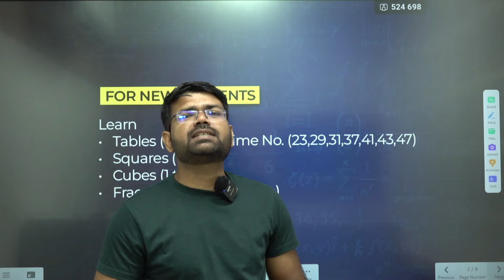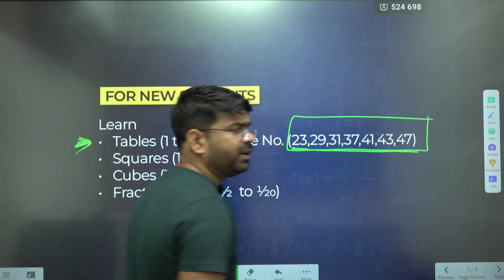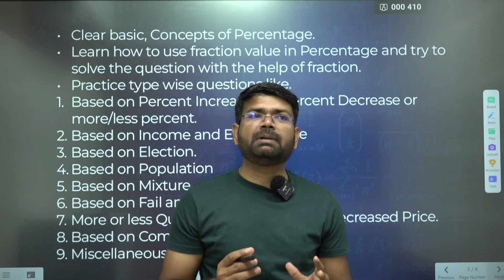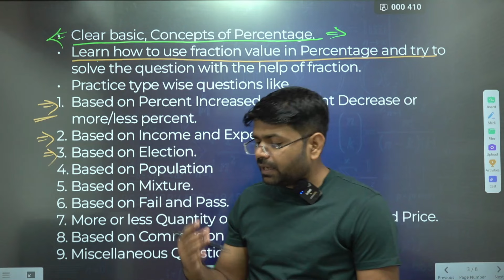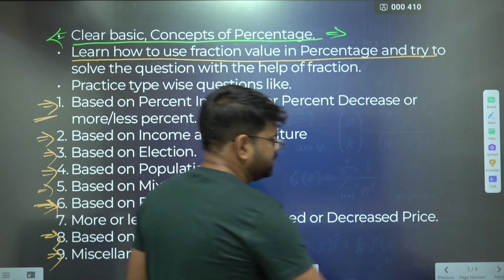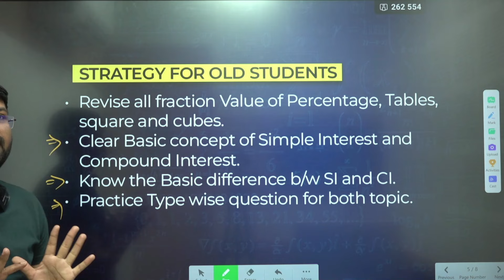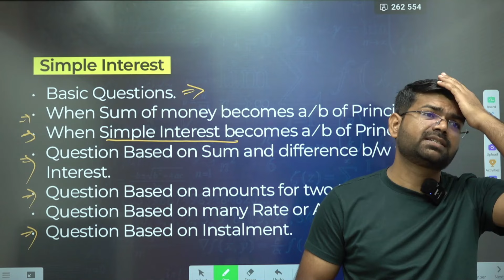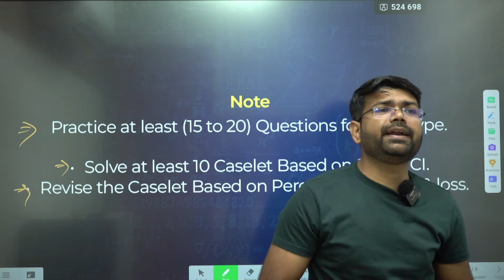CLAT 2025 : Strategy to crack QT | Quantitative Techniques Time Table for April Month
Hello and Welcome dear CLAT Aspirants! In this video, we have discussed the complete time table and preparation strategy for CLAT 2025 Quantitative Aptitude Preparation. Whether you are weak in QT or you are a pro student, this video is going to help both the types of students. In this video, weekly steps are shared for preparation for both beginners and droppers. Must watch this video for your April month Planner for CLAT preparation.